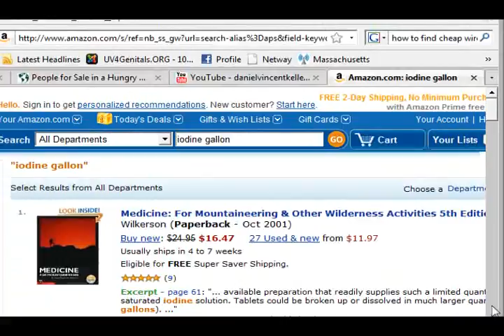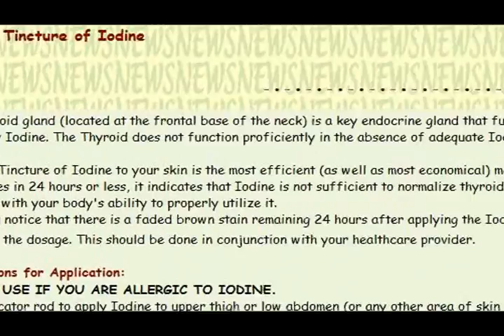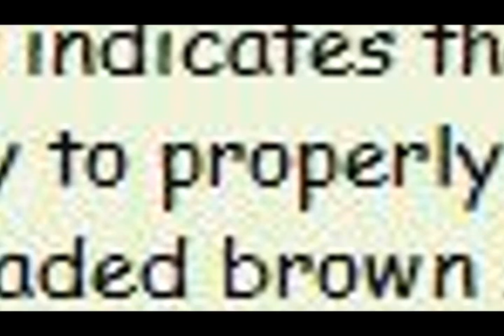The Importance of Dietary Iodine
Daniel Vincent Kelley giving the know on iodine.

"Apply Iodine in a 3 inch square patch. Rotate the area of application each time you apply it. Apply as often as you notice that the Iodine has absorbed and the skin is clear. For instance, if absorption occurs in 2 hours, reapply immediately; if it occurs in 4 or 6 or 8 or 12 hours, reapply whenever you notice that the skin is clear.
When you eventually notice a faded brown stain after 12 hours, check in another 12 hours for the stain. If your skin is clear after 24 hours, continue application once a day until stain is apparent after 24 hours. Discontinue application when you observe a faded stain at 24 hours after initial application."